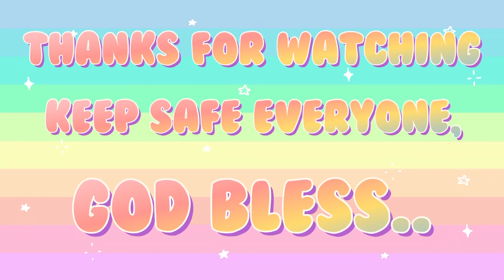Nærøyfjord / Disney film “Frozen” The kingdom of Arendelle…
The "Nærøyfjord" is a fjord in Aurland Municipality in Vestland county, Norway. The narrow fjord is a branch of the large Sognefjord, and it is featured on the "Norway in a Nutshell" daytrips for tourists. The 18-kilometre long fjord is only 500 metres wide in some parts.

Disney film “Frozen” That absolutely gorgeous body of water that surrounds the kingdom of Arendelle and becomes a large block of ice after Elsa loses control of her powers and sends the kingdom into a deep freeze, that was inspired by a notable UNESCO site in Norway known as Nærøyfjord. They have the water and villages surrounding the mountains to thank for breathing life into Arendelle.